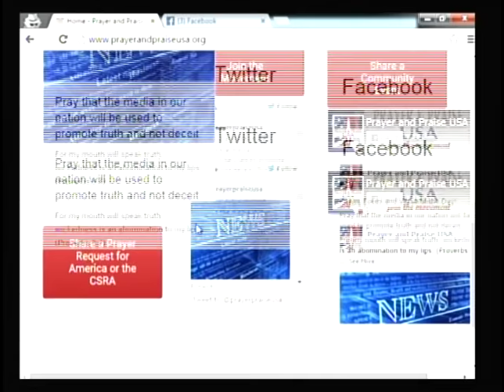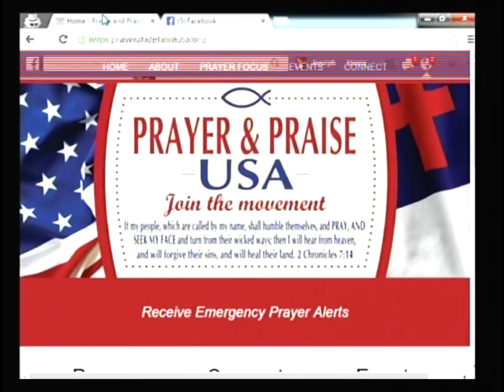Sandra Kennedy "Healing Truths"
BMCR Speaker Sandra Kennedy Message Title: "Healing Truths"